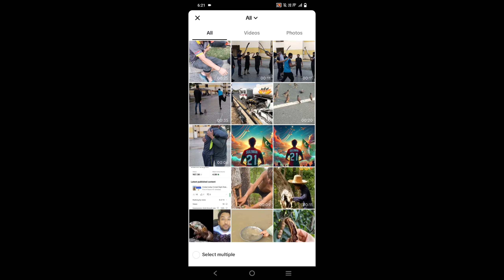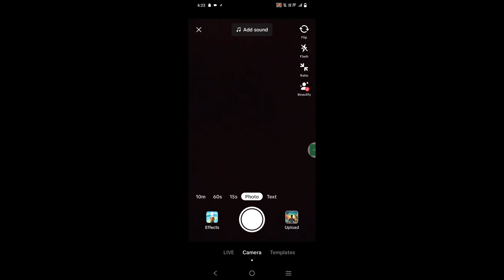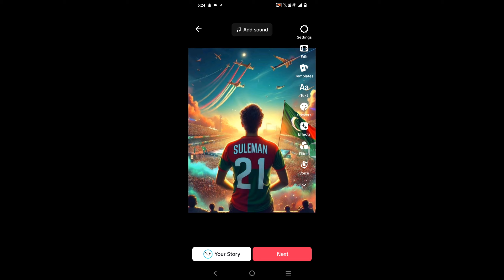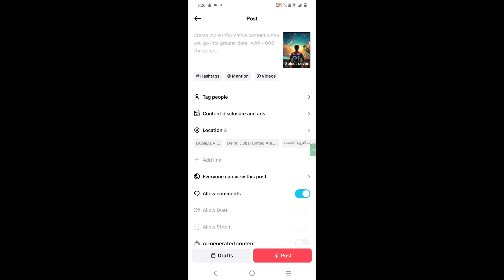Ma TikTok Ke Video Kasay Viral Karta Ho ||TikTok Ke Video Ka say Upload karta how tiktok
میں ٹک ٹوک کی ویڈیو وائرل کرتا ہوں